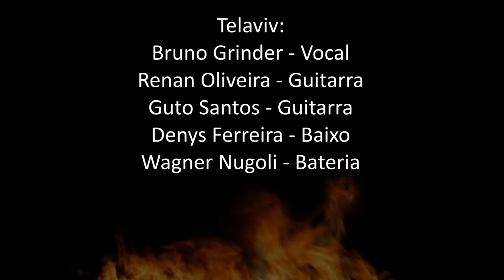Telaviv - Cast Down From Heaven - Billy The Kid Em Belém - Studio Pub, Belém - PA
Vídeo da banda Telaviv abrindo o show do Billy The Kid em Belém no Studio Pub no dia 03 de Julho de 2013.